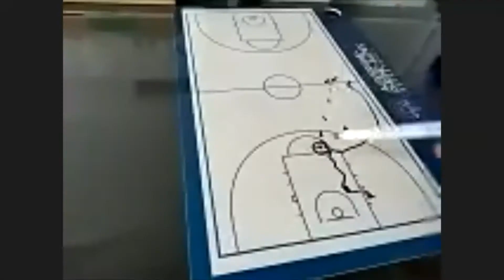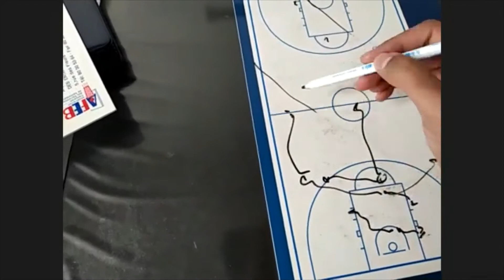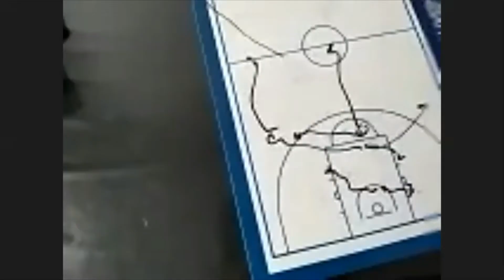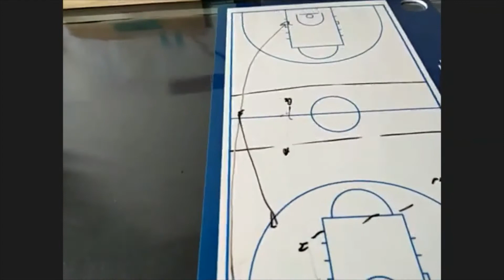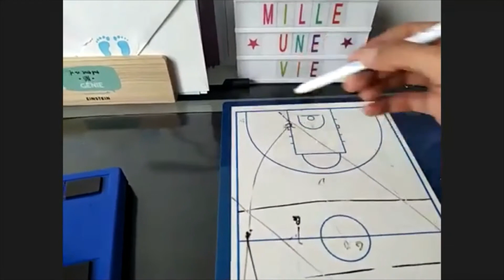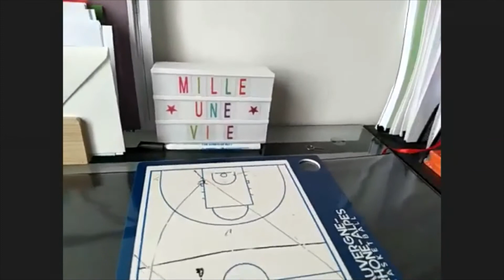Les TIPS de l'IFRABB - "Passez et relancez ! Comment travailler la passe dans le jeu de relance"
Pour cette nouvelle session de la saison 2 des Tips de l'IFRABB, Hugo Boguslawski partage ses astuces pour travailler la passe dans le jeu de relance.

Tous les deuxièmes jeudis du mois à 17h, une vidéo d'astuces sur un sujet précis est publiée.
 Rendez-vous sur le compte Instagram de l'IFRABB !